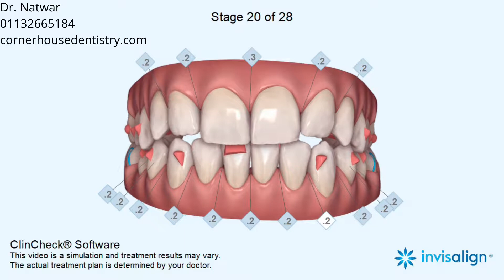Posterior crossbite, Edge to edge bite, Open bite, Narrow arches, Asymmetric arches,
Mandibular midline deviation, Midline shift, Crowding, Rotations, Leveling Curve of Spee, Extrusion, Expansion, Retraction, Proclination, IPR, Elastics

5-6, Corner House Shops, Moortown, Corner, Leeds LS17 6LD, United Kingdom